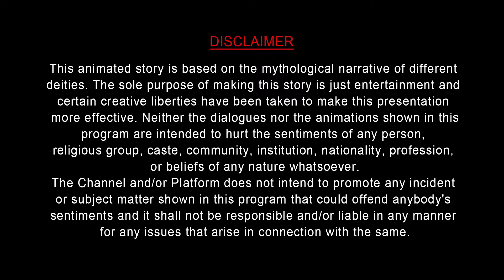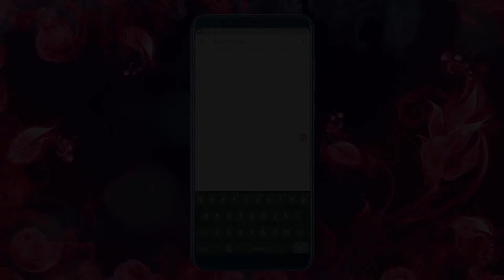গঙ্গার না শোনা কথা | GANGA KI ANSUNI KATHA PART 1 | Bangali Golpo | Chiku TV Bangla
You're most welcome in the world of Chiku Tv Bangla.

Chiku Tv Bangla is a prestigious brand in the cartoon world.

This is our new bangla golpo.This is another masterpiece which is sure to make everyone's day brighter! In this we see how everyone is specially and how we shouldn't fat shame anyone!

© Reserved to Chiku Tv Bangla®